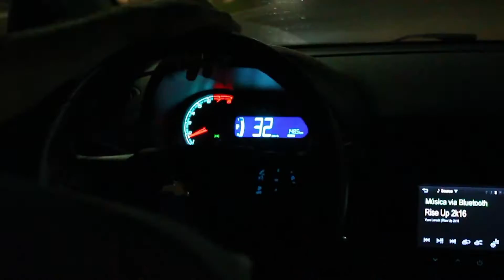FOMOS OLHAR AS MANSÕES DE CAPÃO DA CANOA | Vlog (VEJA NO PC)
Oi gentee! Filmei pra vocês a minha ida junto com os meus amigos pra Capão da Canoa, aqui no RS! Infelizmente o vídeo foi bloqueado para celulares por causa das musicas, mas por favor assistam pelo pc que a trilha sonora ta boa! hahah

Musicas:
Alaska - Maggie Rogers
On + Off - Maggie Rogers
Color Song - Maggie Rogers

Meus Equipamentos:

Câmera Principal: Canon T5i , Lente 18-55mm
Câmera Secundária: Samsung WB350F
Editor de Vídeo: Adobe Premiere
Editor de Foto: Adobe Lightroom

Eu sou muito grata a cada um que assiste, comenta e espalha amor nos meus vídeos! Obrigada S2